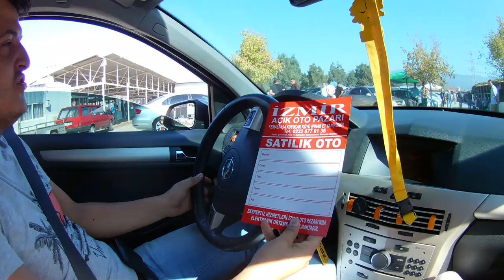Astra H'la Oto Pazarına Gittim - İzmir Kemalpaşa Oto Pazarı - Boyasız T Stop Murat 131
Herkese merhaba ;

İzmir kemalpaşa oto pazarına en son Murat 131imle gitmiştim.Astraylada bir gidip piyasanın durumuna bakalım istedik.Oranın tanıtımınıda yaptık. Keyifli İzlemeler !